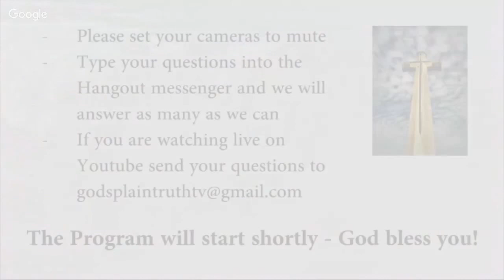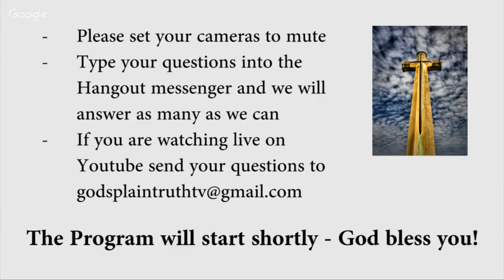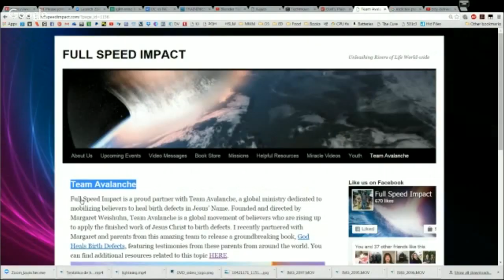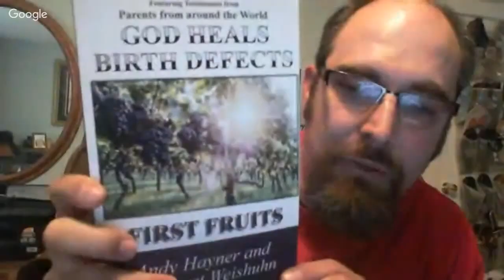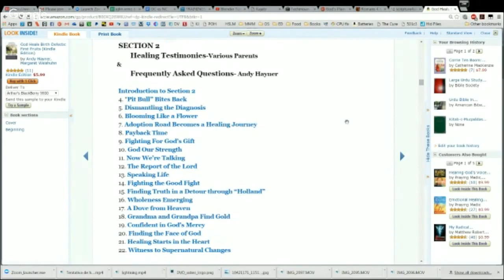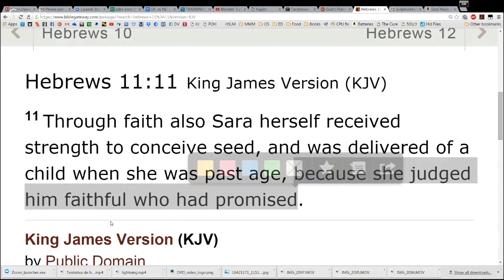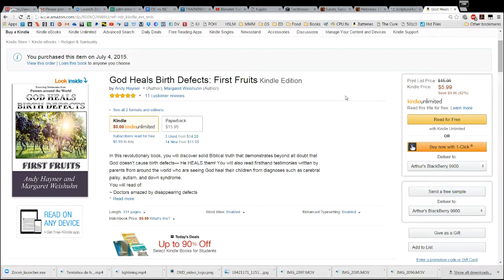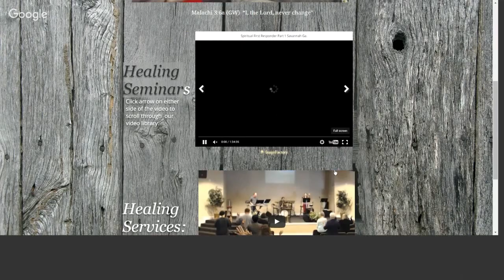God's Plain Truth TV Live Chat - w/ Andy Hayner - Healing Birth Defects - Ep. 58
Tuesday, January 26th, 2015 at 4PM

Hey guys!

Do you need the fire to produce consistent effective ministry? In healing? In deliverance? Over child birth defects?

Are you ready to go full throttle with God in His ministry?

Andy Hayner and I are going on the air today, Tuesday, at 4pm EST for a weekly chat about what the Spirit is saying to the churches! We will be discussing whatever comes to mind and we invite you to join us!

Dave and I talk every week and we would always end those conversations like, "Man, it would be great if the body could have heard that," or, "I wish we would have recorded that," so we figured that we would make our conversation available to anyone who would want to participate.

We are slowly using the Google Hangouts on Air, but hope to get so good at it that we can invite everyone to pose questions and even interject from their own webcams live. At 4pm EST, enjoy the live chat as we talk about miracles, God's faithfulness, and His gift to us all: Himself!

We would greatly appreciate your feedback, questions, and objections! It is our pleasure to be in fellowship with you and we pray that we can grow with you for as long as the Lord allows!

At God's Plain Truth TV we endeavor to lay plain the truth of the Word of God in a concise and engaging way! In these series that are broadcast live on the internet and archived for radio we will be dismantling many of the common misconceptions, false doctrines, pathologies, and church traditions that have rendered the body of Christ at best paralyzed and at worst powerless as we present the Gospel message undistorted and bold- touching topics that range from Genesis to Revelation.